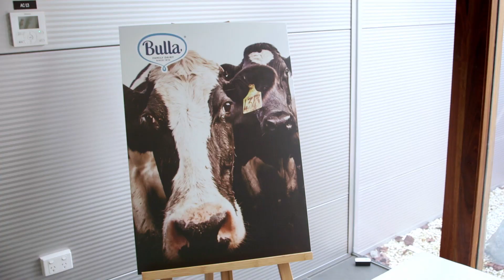Bulla Foodservice Professionals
You can’t fake over 100 years of authentic creamy creaminess of Bulla Cream.